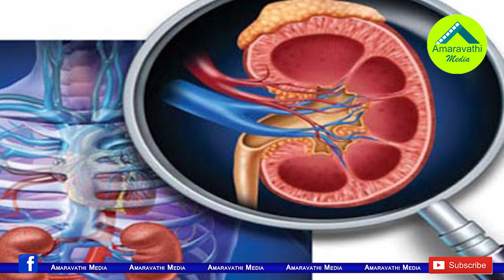జగనన్న మానవత్వంతో బాలుడికి పునర్జన్మ| YS Jagan Sanctioned 10 Lakhs For an Young Boy Kidney Treatment